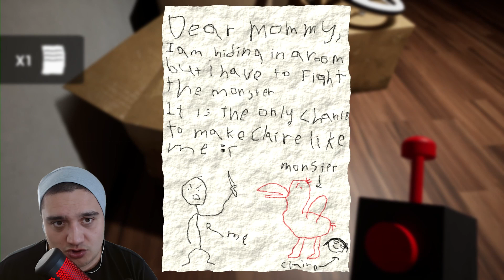EFSANE SERİNİN İLK OYUNUNU OYNADIM - Garten of Banban 1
Bu video korku öğeleri barındırmaktadır. İzlerken dikkatli olunuz.
Bugün Garten of Banban 1 oynayarak serinin başladığı yere geri dönüyoruz! Daha önce Garten of Banban serisinin yayınlanan diğer oyunlarını oynamıştım, şimdi ise bu efsanevi serinin ilk oyununu oynuyoruz. Banban Anaokulu’nun gizemli ve korkutucu dünyasında, kaybolanların sırlarını çözmeye çalışacağız. Garten of Banban 1'de yaşanan akıl almaz olaylar ve Türkçe olarak oynadığımız bu gerilim dolu bölüm sizleri bekliyor. Serinin ilk adımını kaçırmayın, iyi seyirler!